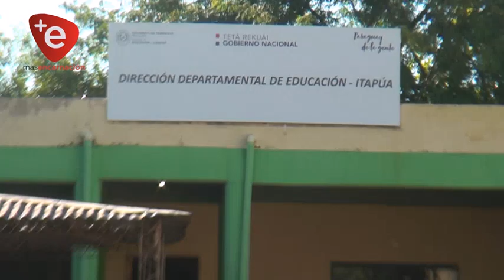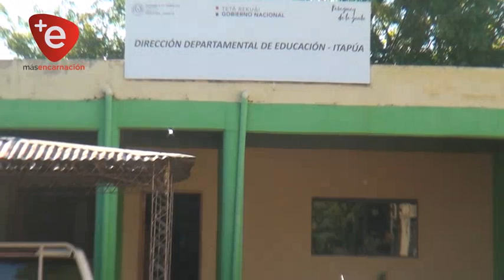MEC establece mecanismo de traslado de estudiantes de colegios privados a instituciones públicas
Con la misión de garantizar a todas las personas una educación de calidad como bien público y derecho humano a lo largo de la vida, el Viceministerio de Educación Básica-MEC, establece los procedimientos que debe realizar el interesado para la formalización del traslado de estudiantes, a través de la circular N° 4.

Esta medida busca garantizar el servicio educativo para todos los estudiantes del país, asegurando de esta manera la continuidad del desarrollo del plan para un año lectivo en pandemia con las estrategias educativas planteadas por el MEC, y por otro lado, con esta disposición brindar tranquilidad a los padres de familia.

El procedimiento de formalización de traslado está formulado en la circular Nº 4, que se encuentra en la página web de la institución